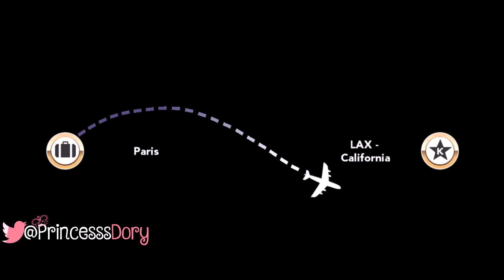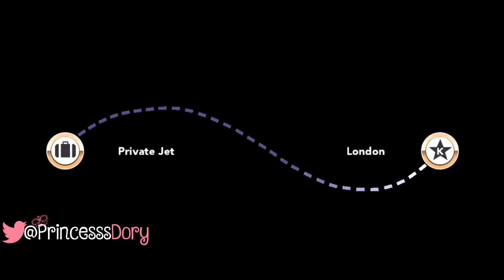SO CHIC IN LONDON | Kim Kardashian: Hollywood Walkthrough Part 62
Quests Completed In This Episode | "A Fairy Tale Ball", "Fairy Tale Styles", SCL Billboard", "SCL Tour"